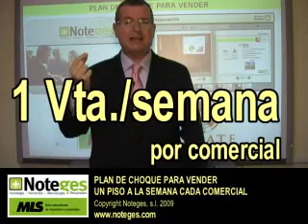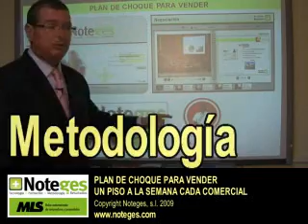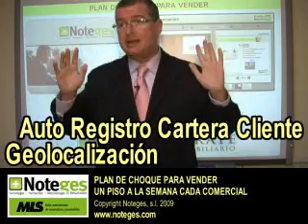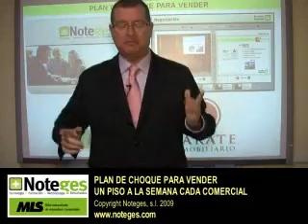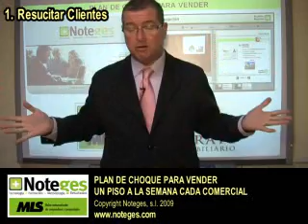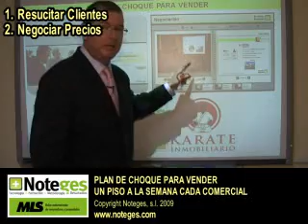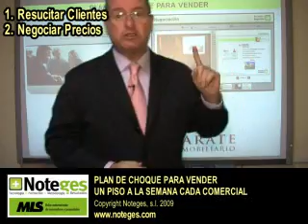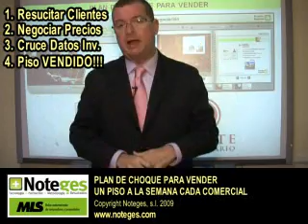PLAN DE CHOQUE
Plan de choque sugerido a los clientes que comienzan con el software de Noteges para conseguir resultados en un par de semanas y llegar a una venta semanal por cada comercial en solo 100 días.